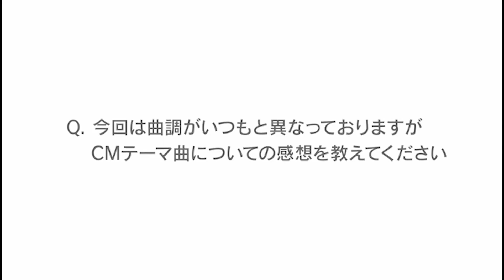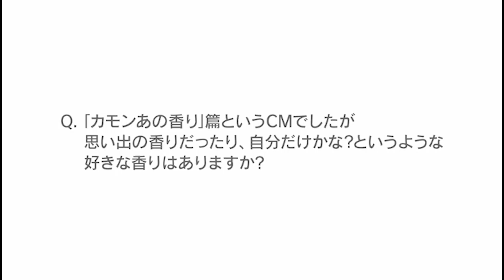ムロツヨシ、松崎しげるの歌に合わせ感動を表現!? ニッスイ「大きな大きな焼きおにぎり」新CM「カモンあの香り」編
俳優のムロツヨシさんが出演し、歌手の松崎しげるさんが本編内の歌を担当するニッスイ「大きな大きな焼きおにぎり」の新テレビCM「カモンあの香り」編が10月26日、公開された。ムロさんがしょうゆの香ばしい香りに感動する姿を描く。28日から放送。

2人には7年前から本CMシリーズに出演し、今回で4回目の“共演”だが、当初から松崎さんは声や歌のみを担当しているため、実は今まで一度も現場で2人が顔を合わすことがなかったのという。今回、松崎さんにCM現場に来れないかと打診したところ、松崎さんは快諾。現場で初めてムロさんと顔を合わせることになった。

2人インタビューやメーキングも公開された。